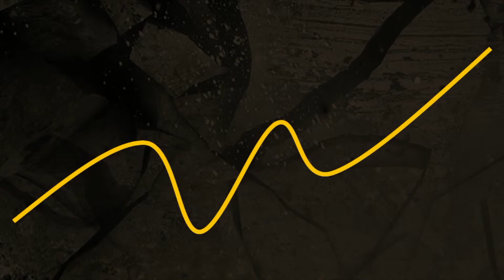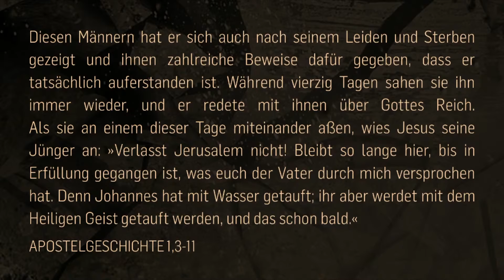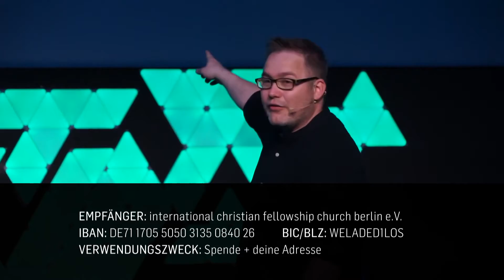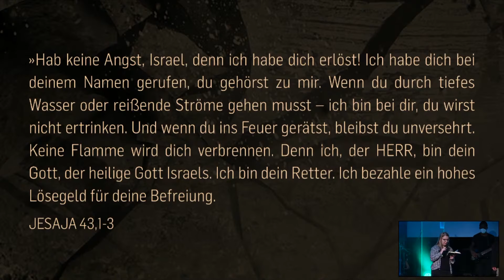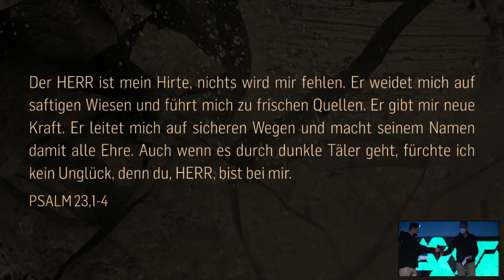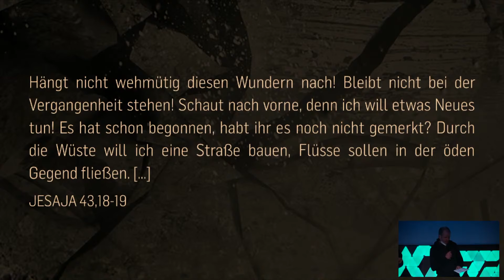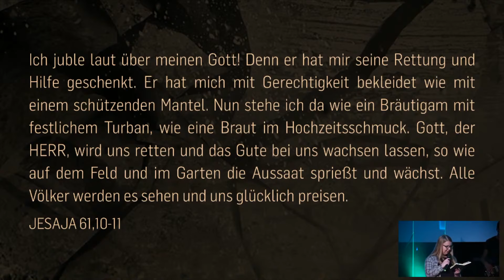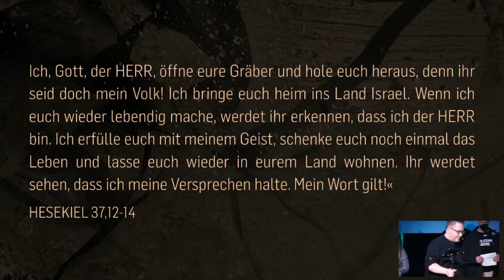KILLING KRYPTONITE ‒ Be faithful | André Schönfeld